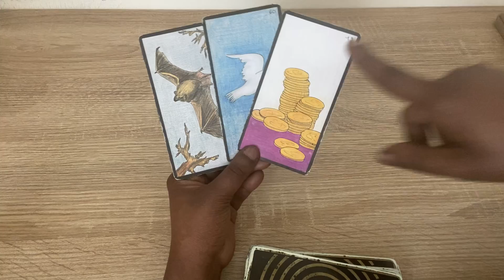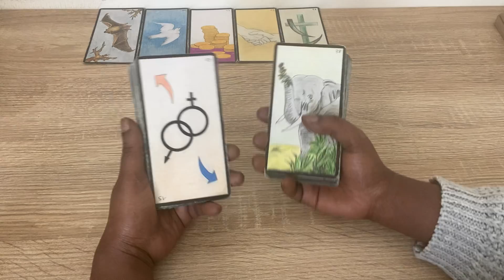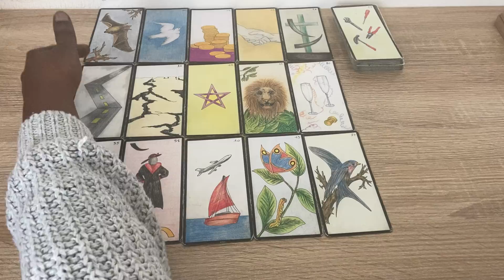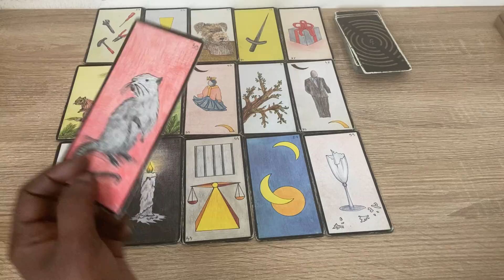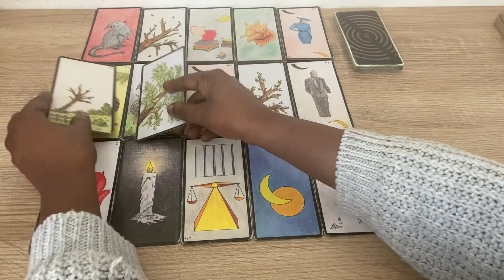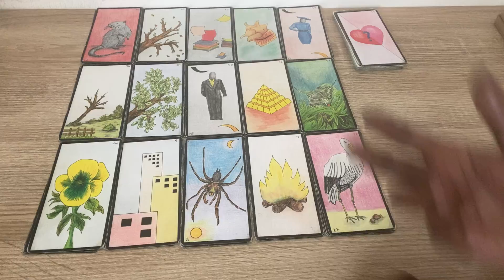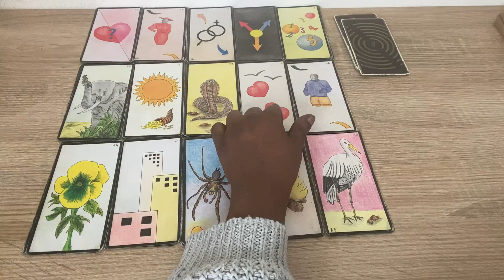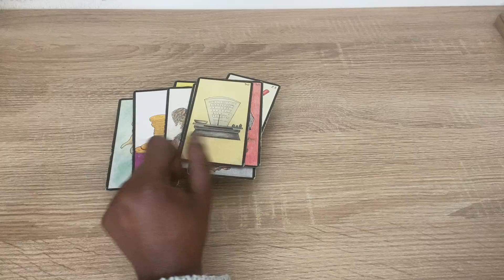Plusieurs solutions à tes blocages ☀️🌠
Ma page auteur ✍️:

Clarisse ☺️